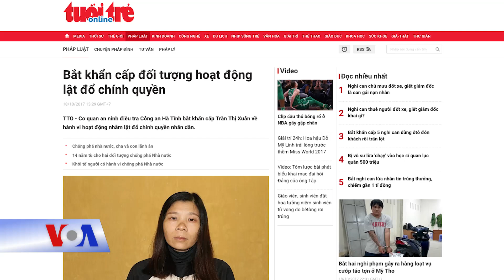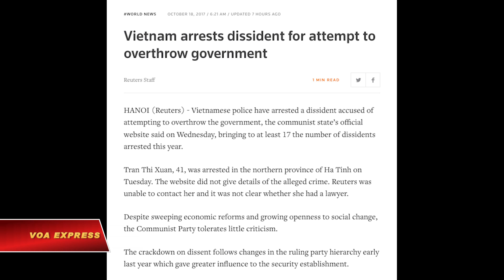Thêm một nhà hoạt động bị bắt tại Việt Nam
Chính quyền Việt Nam hôm 17/10 đã bắt giam nhà tranh đấu Trần Thị Xuân, 41 tuổi, thành viên của Hội Anh em Dân chủ tại Hà Tĩnh, theo tin từ gia đình.

Vào cuối ngày 18/10, ông Trần Quyết Tiến, anh của bà Xuân cho VOA biết gia đình vẫn chưa nhận được lệnh bắt, chỉ được chính quyền xã Thạch Kim, huyện Lộc Hà, thông báo qua điện thoại:

“Em tôi bị bắt ngày hôm qua, mà cho đến đầu giờ chiều ngày hôm nay 18/10 mới thông báo, mà chỉ thông báo qua điện thoại thôi. Chứ không có cái gì bằng văn bản cả.”

Truyền thông Việt Nam hôm 18/10 loan tin rằng Công an Hà Tĩnh vừa bắt khẩn cấp bà Trần Thị Xuân về hành vi “Hoạt động nhằm lật đổ chính quyền nhân dân,” theo Điều 79 của Bộ luật Hình sự.

Ông Tiến nói về lý do bắt bà Xuân:

“Lý do bắt rất vu vơ, không chứng cứ. Việc làm của em tôi trong cái làng không ảnh hưởng gì đến an ninh chính trị của đất nước cả. Em tôi chỉ có làm trưởng ban thanh niên của giáo xứ, hay đi gom ve chai, làm thiện nguyện, giúp người bị bão lụt, tặng quà cho người nghèo, neo đơn trong xã. Tôi chả thấy có tội gì mà để họ bắt cả. Việc này rất vô lý.”

Ông Tiến cho biết thêm bằng vào năm ngoái bà Xuân từng bị chính quyền tạm giam, thẩm vấn qua đêm, tịch thu điện thoại vì có tham gia Hội Anh em Dân chủ, và đăng bài ‘nói xấu’ chế độ trên Facebook. Nhưng kể từ đó, bà Xuân không còn bình luận trên mạng xã hội nữa, ông Tiến nói.

Thông Tấn Xã Việt Nam hôm 18/10 trích lời Công an Hà Tĩnh nói việc tổ chức và thi hành lệnh bắt khẩn cấp đối tượng Trần Thị Xuân “đảm bảo đúng trình tự, quy định” của Bộ luật Tố tụng Hình sự.

Hãng tin Reuters hôm 18/10 nói nếu tính luôn vụ bắt bà Trần Thị Xuân thì từ đầu năm cho đến nay, chính quyền Cộng sản Việt Nam đã bắt ít nhất 17 người bất đồng chính kiến.

Mặc dù có những cải cách kinh tế sâu rộng và thay đổi xã hội, Đảng Cộng sản Việt Nam vẫn không chấp nhận việc bị chỉ trích.

Reuters nói cuộc đàn áp đối với giới bất đồng chính kiến đã làm thay đổi hệ thống phân quyền của Đảng cầm quyền kể từ đầu năm ngoái, khi ấy lực lượng công an được củng cố và gia tăng nhiều ảnh hưởng lớn hơn.

Kể từ cuối tháng 7, Việt Nam đã bắt giữ 7 nhà tranh đấu, được cho là thành viên của Hội Anh em Dân chủ, gồm các ông Nguyễn Trung Tôn, Phạm Văn Trội, Trương Minh Đức, Nguyễn Văn Túc, Nguyễn Trung Trực và ông Nguyễn Bắc Truyển với cáo buộc “lật đổ chính quyền.”

Ngoài ra, theo trang Người Bảo vệ Nhân quyền các lực lượng an ninh của Việt Nam gần đây cũng đã triệu tập các thành viên khác của hội như cô giáo Phạm Ngọc Lan, Sơn Thừa Khúc, Lê Trung Hiếu và Nguyễn Văn Trang đến thẩm vấn ở đồn công an "các vấn đề liên quan đến an ninh quốc gia".

Tương tự, nhà tranh đấu Nguyễn Xuân Nghĩa cũng bị chính quyền triệu tập hai lần ở thành phố Hải Phòng với lý do “liên quan đến vụ án Nguyễn Văn Đài cùng đồng bọn hoạt động nhằm lật đổ chính quyền.”

Ngay cả blogger Huỳnh Thục Vy, người không tham gia Hội Anh em Dân chủ, nhưng cũng bị chính quyền tỉnh Đăk Lăk ra lệnh triệu tập, bà cho VOA biết hôm 17/10.

Hôm 17/10, Tổ chức Phóng viên Không Biên giới (RSF), Hội Văn bút Anh quốc, cùng nhiều tổ chức khác, ra thông báo về chiến dịch Stop The Crackdown in Việt Nam, còn gọi là Chấm dứt đàn áp tại Việt Nam và kêu gọi phóng thích các tù nhân chính trị.

Báo Quân đội Nhân dân hôm 16/10 có bài nhận định rằng dân chủ, nhân quyền luôn là hai vấn đề chiến lược được các thế lực thù địch triệt để lợi dụng nhằm gây mất ổn định an ninh chính trị, trật tự xã hội, tiến tới xóa bỏ chế độ xã hội chủ nghĩa ở Việt Nam.